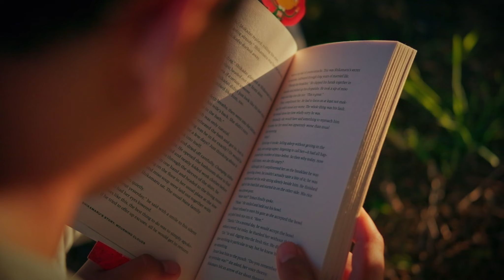Fujifilm XH2s" Cinematic " Video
Fujifilm XH2s and FLog 2 ,i have a long way to make the Xh2s and Flog 2 sing :-)